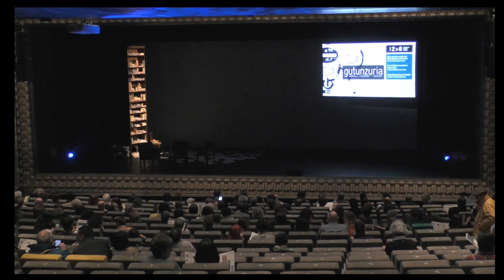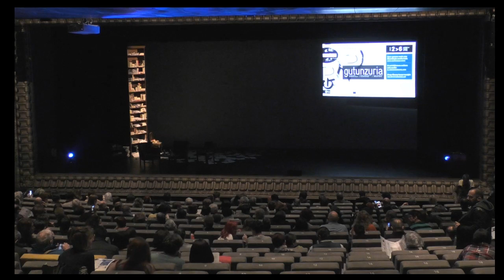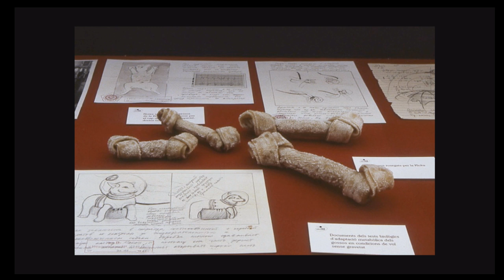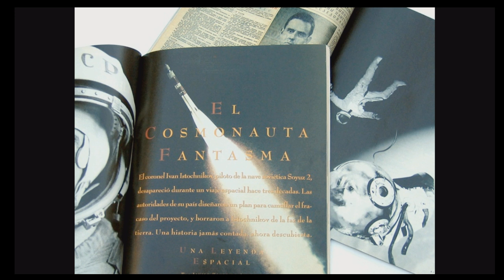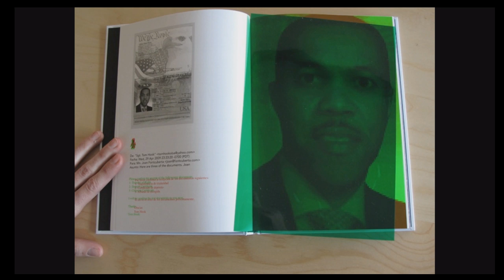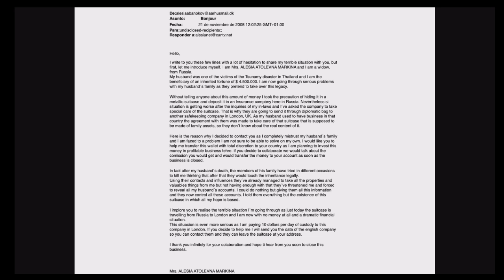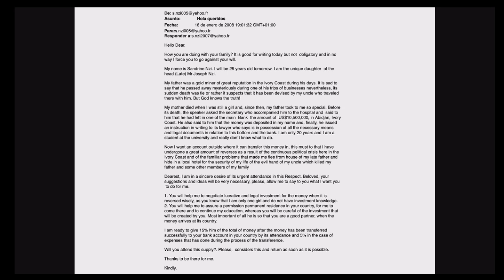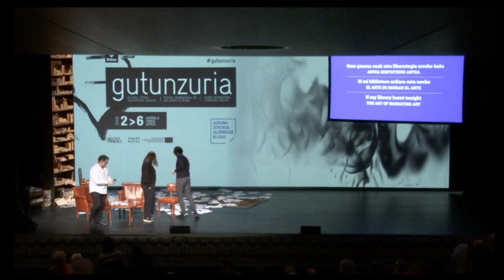Roundtable: Cristina de Middel, Joan Fontcuberta and Agustín Fernández Mallo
'Hand-in-Hand on photographic fiction' roundtable with Cristina de Middel, Joan Fontcuberta and Agustín Fernández Mallo at Gutun Zuria, Bilbao International Literature Festival.